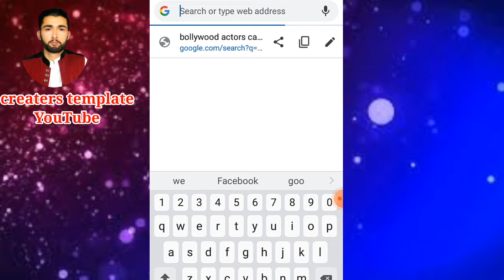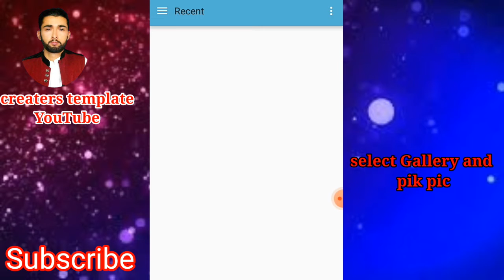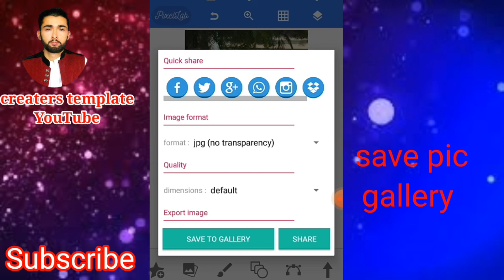How To joint pictures editing background Photoshop | How To Change Background Colour In photos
How To Remove Background In Picsart || PicsArt Editing Ghaus Editz

🔰 PRESS THE BEL ICOn
PicsArt Se Photo Ko Cutout Kaise kare
* How To Background Change In PicsArt
* Photo Cutout In Picsart